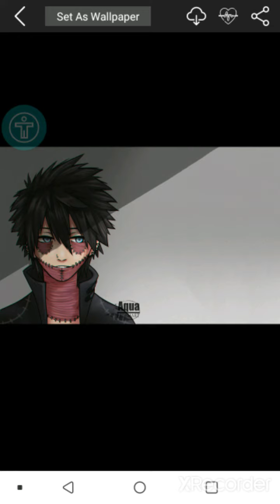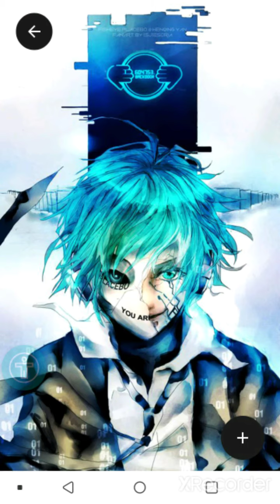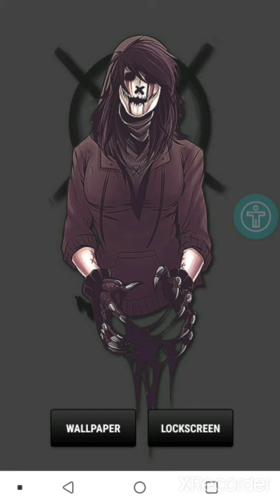I'm a mess